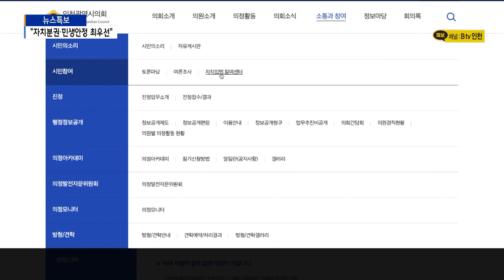시의회 개원 30주년… “자치분권·민생안정 최우선”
[기사내용]

박인애 앵커)
올해는 인천시의회가 개원한지 30주년이 되는 해입니다.
신은호 의장은
자치분권 실현을 위해 시민 참여를 확대하고,
민생 안정을 위해 노력하겠다고 밝혔는데요.
수도권매립지 종료를 위한 소각장 신설 등 주요 현안들은
소통의 자리를 마련해 문제를 해결해나가겠다는 계획입니다.

리포트)
올해로 개원 30주년을 맞은 인천시의회.

제8대 후반기 의회는
'겸손하게 소통하고 시민이 공감하는 의회’를 목표로
다양한 의정 활동을 펼쳤습니다.

시민들의 다양한 의견을 듣기 위해 현장 방문을 늘리고,
인천고등법원 유치 등 31차례에 걸쳐 토론회를 개최했습니다.

올해에는 시민 참여를 확대하기 위해
자치입법 참여센터도 개설해 운영 중입니다.

내년부터는 지방자치법 전부개정안이 본격적으로 시행될 예정인데,
이에 대한 준비도 하고 있습니다.

[ 신은호 / 인천시의회 의장]
"올해를 지방자치의 새로운 지평을 여는 원년으로 삼아
지방자치 2.0 시대를 맞이하고자 분투하고 있습니다.
실질적인 독립기관으로서 조직과 인력 확보는 물론이고
인천시의회 최초로 추진하고 있는 스마트의회 구현과
전문 인력 도입에도 박차를 가하고 있습니다.”

신은호 의장은 무엇보다
민생 안정과 경제회복에 주력하겠다는 뜻을 밝혔습니다.

산적한 현안들도
매듭지을 수 있도록 노력하겠다고 설명했습니다.

특히 자체 매립지 조성을 위해 필요한 소각장 신설을 두고
의원들 간 입장 차이가 큰데,
환경 문제는 정치적 유불리나
이해관계가 개입돼선 안 된다며
조만간 소통의 자리를 마련하겠다는 입장입니다.

"주민 수용성을 높이는데 의회가 적극 나서서
의원 간 토론을 통하거나 소통을 통해서 반드시
해결해야 할 문제이기 때문에
저희가 조만간 그런 자리를 마련할 것입니다”

이번 제4차 국가철도망 구축계획 발표에 대해선 아쉬운
마음을 드러냈습니다.

GTX-D  'Y자' 노선은 반드시 필요한 노선이라며
앞으로도 인천지역 정치권과 공직자들이
모든 역량을 총동원해야 한다고 강조했습니다.

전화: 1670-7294